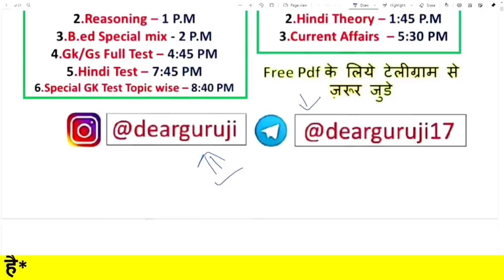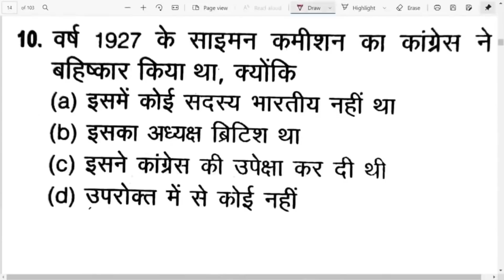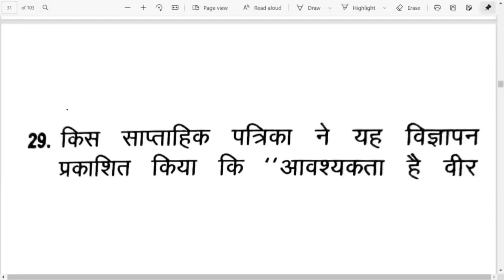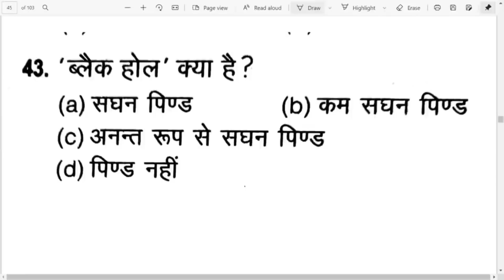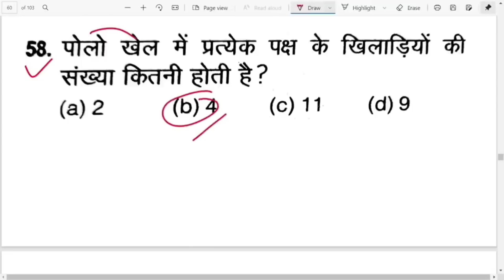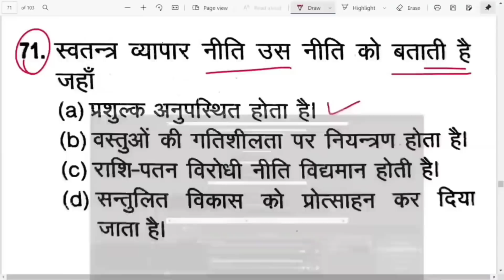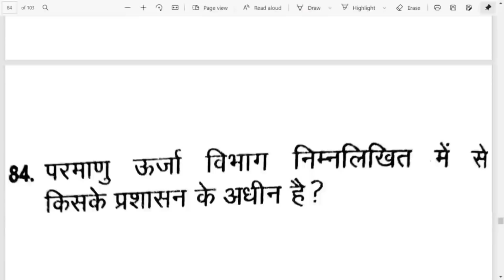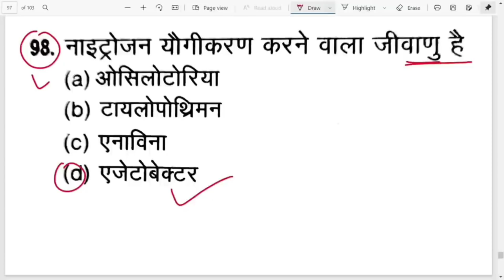B.ed Entrance exam 2021 GK live test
Hindi Test
Reaasoning test
Gk test
math test

1st December- Link-UPSSSC / UPPSC Preparation Through MCQ Class 1

2nd December- Link-UPSSSC PET/ लेखपाल / जेलवार्डर Hindi Set 2